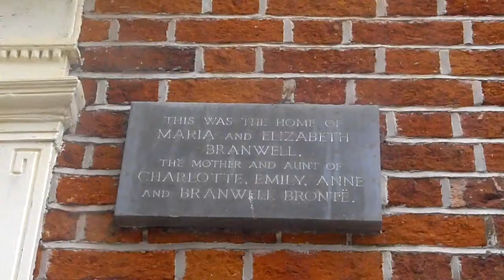Bronte plaque in Penzance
The Bronte Society Plaque in Penzance on the Branwell family house and the green door at 25 Chapel Street. It is the house where Maria and Elizabeth Branwell lived in the early stages of their life.